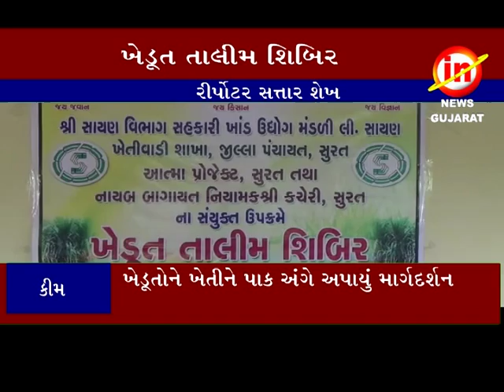ઓલપાડ કોટન જીન ખાતે ખેડૂત તાલીમ શિબિર યોજાઈ